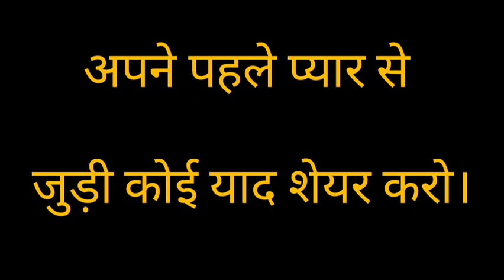रिश्ते को 💑हॉट बनाने के लिए अपने पार्टनर से पूछे ये सेक्सी सवाल आपकी👩‍❤️‍💋‍👩GFकभी छोड़कर नहीं जाएगी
अगर आप दोनों के बीच कम्युनिकेशन गैप बढ़ रहा है तो समय रहते उसे कम कर लें। अपने कम्युनिकेशन स्टाइल में थोड़ा सुधार लाकर इस समस्या को खत्म किया जा सकता है। कभी-कभी पार्टनर से सीरियस डिस्कशंस की बजाय कुछ फनी, नॉटी, सेक्सी या हॉट बातें (gf se kaise question puche) करके देखिए। इससे वे सरप्राइज़ होने के साथ ही आपकी बेबाकी पर फ़िदा भी हो जाएंगे। बोरिंग वीक को एक्साइटिंग बनाने के लिए अपने पार्टनर (partner) से ज़रूर पूछें ये सवाल (questions)।

रोमांटिक प्रश्न उत्तर – GF se Kya Question puche in Hindi

बातचीत को आगे बढ़ाने के लिए सवाल – GF se kya Question Puche

जानें उनका परिवार – GF se Funny Question Puche

सपनों और ख्वाहिशों से जुड़े सवाल – GF se kya Sawal Puche

फैंटेसी से जुड़े सवाल – GF se kaise Question Puche

इनमें से कुछ सवालों के जवाब जानने के लिए आप काफी उत्सुक होंगी, क्योंकि इनसे आपको पता चल जाएगा कि इस रिश्ते से आपको क्या मिलेगा और क्या नहीं। अपने पार्टनर की रोमांटिक साइड को समझने और सराहने के लिए उनसे पूछिए ये खास रोमांटिक सवाल-

1. क्या तुम्हारा कभी ब्रेकअप हुआ था, अगर हां तो क्यों?

2. अपने पहले प्यार से जुड़ी कोई याद शेयर करो।

3. तुमने अब तक की सबसे रोमांटिक चीज़ क्या की है?

4. हमारी पहली मुलाकात में तुमने मेरे बारे में क्या सोचा था?

5. परफेक्ट नाइट डेट के बारे में तुम्हारा क्या आइडिया है?

6. लव मेकिंग के दौरान तुम्हें लाइट्स ऑन पसंद हैं या ऑफ और क्यों?

7. अगर एक वीकेंड तुम्हें अपने फोन के बगैर रहना पड़े तो तुम क्या करोगे?

8. मैं तुम्हें बिकिनी में पसंद हूं या स्कर्ट में?